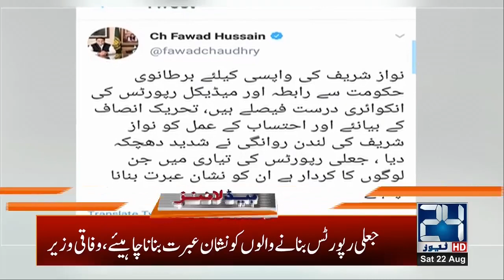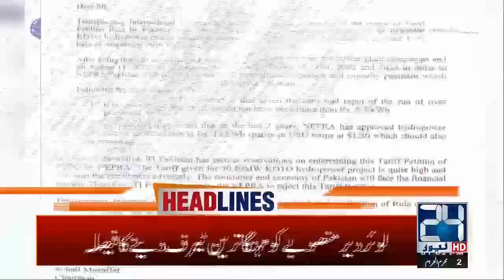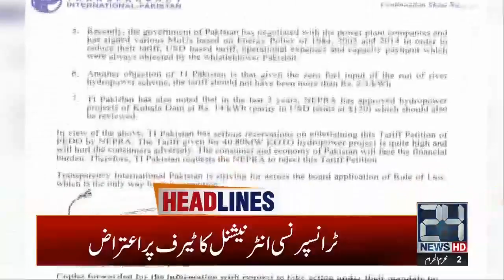1pm News Headlines | 22 Aug 2020 | 24 News HD